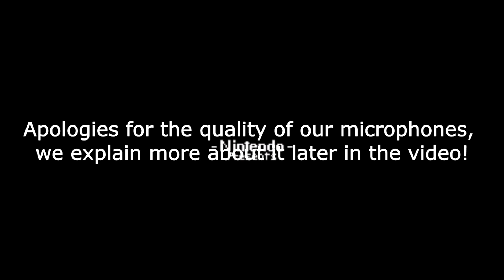Super Mario World: Co-op Hack - Part 1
Hello friends. We are back. :)